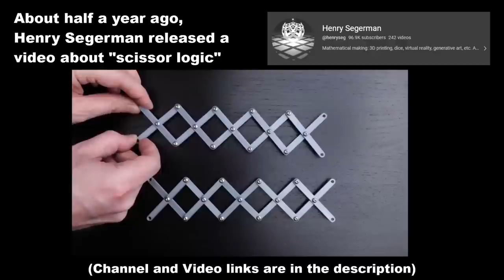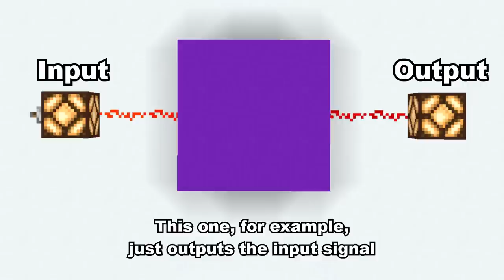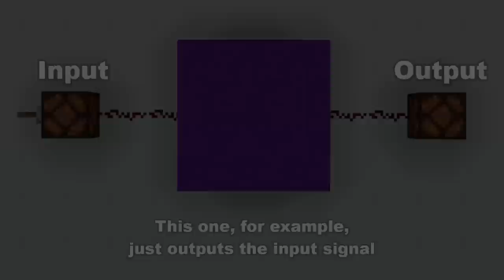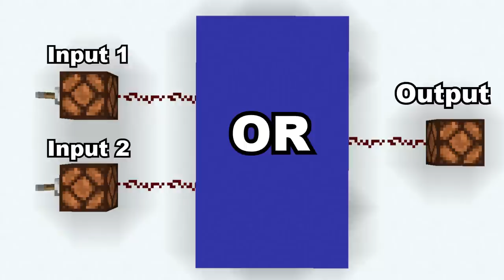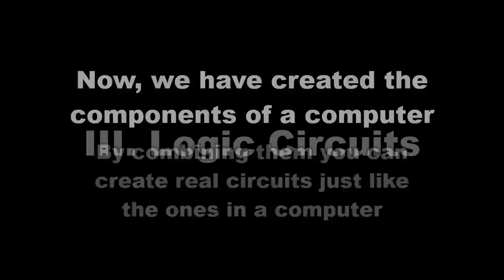Scissor Logic | Lego Technic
Hi everyone,
in this video I'll show you how you can build the essential components of a computer circuit just using Lego Technic.
2in1

Links:
The concept of Scissor Logic by @henryseg:

Rebrickable (part list & .io file):
NOT:

(9:26 - end) PiNK by 9DY

Timestamps:
0:00 Intro
0:06 Henry Segerman's Video
0:19 Basics
0:45 Signal Transmission
1:47 Logic Gates
2:04 NOT-Gates
2:17 Henry Segerman's Design
2:41 NOT-Gate 1
3:31 NOT-Gate 2
4:23 NOT-Gate 3 (kinda)
4:29 OR-Gates
4:49 OR-Gate 1
7:18 AND-Gates
7:37 AND-Gate 1
9:40 AND-Gate 2
10:09 Logic Circuits
10:38 Half Adder
11:51 Thanks for watching!